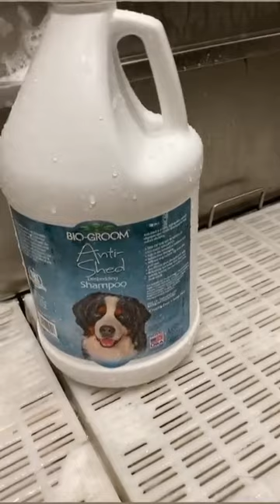Bio-groom Dog Shampoo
Abk
abk imports
abk shampoo
abk pet shampoo
abk dog shampoo
abk cat shampoo
abk shampoo conditioner
abk shampoo conditioner for dog
abk shampoo conditioner for pets
abk shampoo conditioner for lab
shampoo for pet
dry shampoo
best shampoo for pets
shampoo for cats
shampoo for dogs
best abk shampoo conditioner
best abk shampoo conditioner for dog
best abk shampoo conditioner for cat
best shampoo for dogs
best shampoo for cats
best shampoo for my dog
dog shampoo and conditioner
all in one shampoo for puppies
all in one shampoo for kittens
best dog shampoo and conditioner
best shampoo and conditioner for dogs
best shampoo and conditioner for cats
best shampoo and conditioner for pets
best shampoo and conditioner for puppies
best shampoo and conditioner for kittens
all in one shampoo for dogs
all in one shampoo for cats
all in one shampoo for pets
dry shampoo for dogs
dry shampoo for cats
dry shampoo for pets
dog shampoo under 500
cat shampoo under 500
Pet shampoo under 500
cheapest shampoo for dogs
cheapest shampoo for cats
cheapest shampoo for pets
best shampoo for lab
best shampoo and conditioner for lab
best shampoo for golden retriever
Organic shampoo for dog
Organic shampoo for cat
Organic shampoo for pets